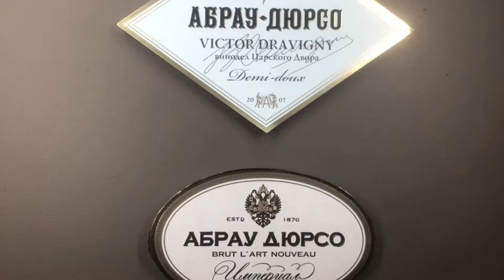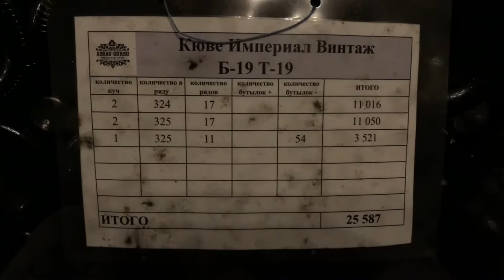Экскурсия в Абрау Дюрсо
Завод игристых вин в Абрау Дюрсо проводит групповые экскурсии длительностью час. Не слишком образовательные экскурсии, но пройтись по тоннелям и посмотреть на производство интересно